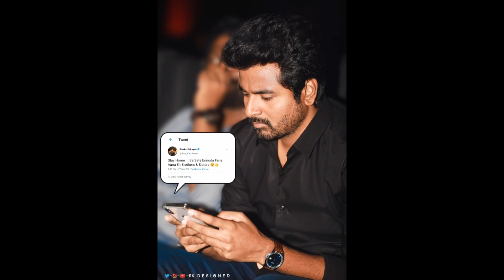சிவகார்த்திகேயன் வளர்ச்சிக்கு இது தான் காரணம் | Madurai muttu interview